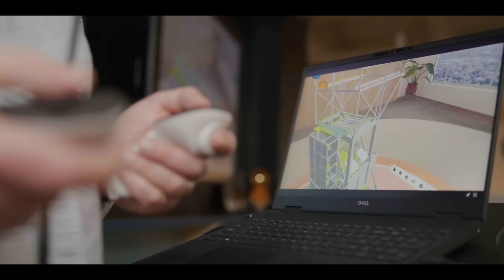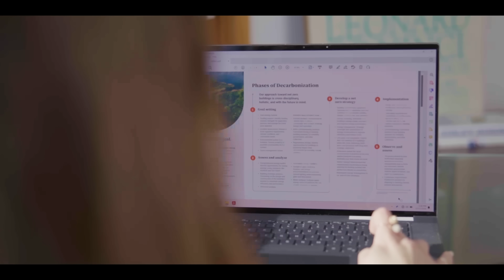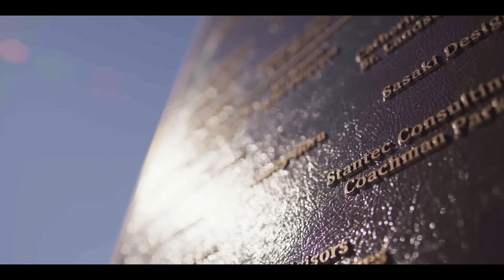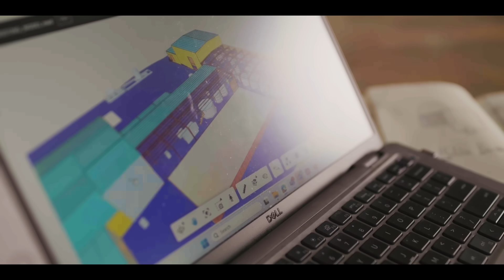Redefining the future: How a spark ignites change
Join us as we explore the power of technology and innovation to address the world’s most pressing challenges. In this video, our team shares groundbreaking insights and approaches to solving complex problems. And get a glimpse into the transformative projects that are redefining the future.

Discover
- The power of AI. It’s revolutionizing flood predictions.
- How carbon-cost modeling is helping achieve sustainable targets.
- The impact of small modular nuclear reactors. They can provide sustainable energy solutions in unexpected places.

Our team is passionate about positively impacting our communities around the world. Hear their personal stories.

00:00 Intro
00:45 Jeff Albee on Stantec’s Flood Predictor tool
01:21 Ghina Annan on developing tools for carbon-cost modeling
01:53 Mark Wollina on the innovative approach to Flume Bridge
02:28 Nadia Vogt on our team’s vulnerability assessment program
03:01 Jag Singh on the role of small modular reactors in the energy transition
03:47 Personal reflections

Digital solutions for understanding assets and hazards and to reduce risks and vulnerabilities

(Video features footage of BMO Centre design by Stantec, Populous, S2 Architecture)